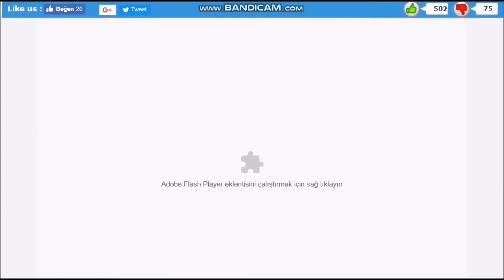Finn and Bones Game (Online Play) - How to Play?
Hello!
Finn and Bones is an online game on the Free Play Games.Net website. The player plays as Finn to rescue Jake from the underworld after Jake drinks water of forgetfulness given by a skeleton after Jake says he's thirsty.
Finn starts with a few items but gains three more after each level. One can equip various items and use potions. As the player gets items, one can combine the items to get new items. One can also improve his stats - Health, Attack, Defense and Luck.

Let's Come and Join Finn and Bones adventure!